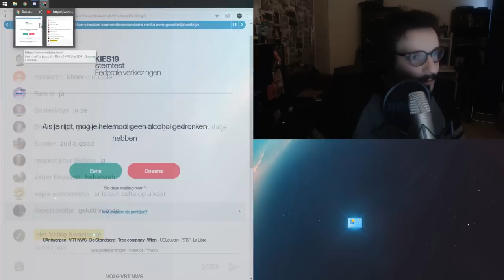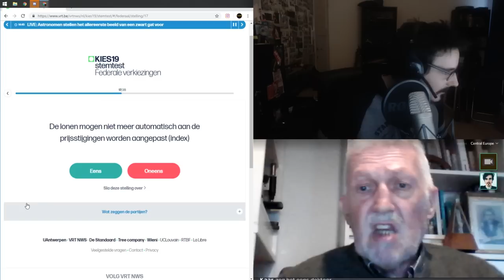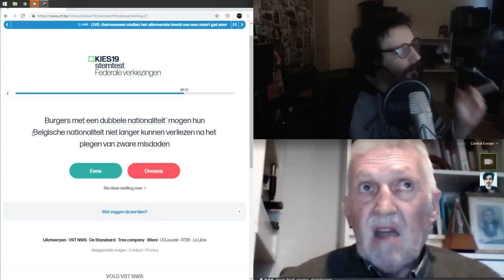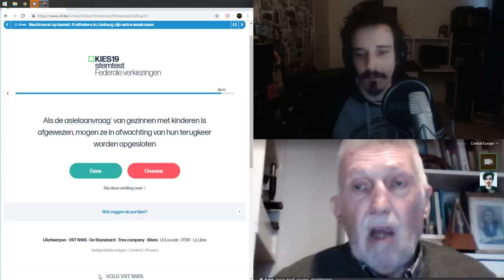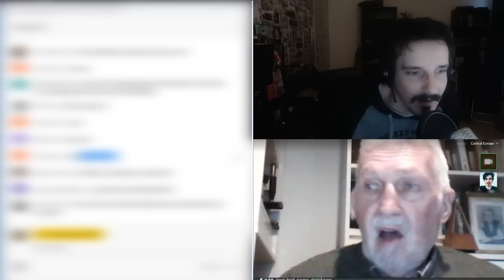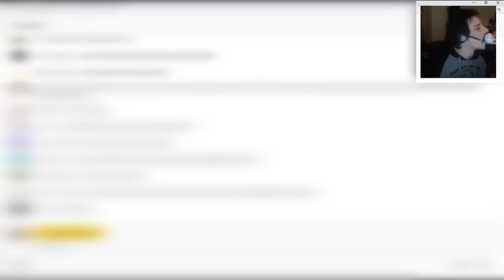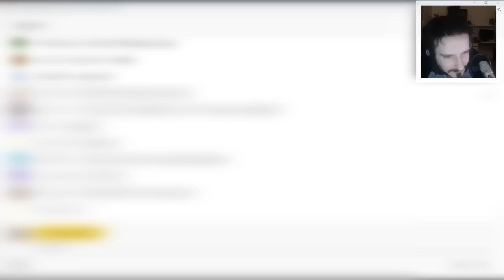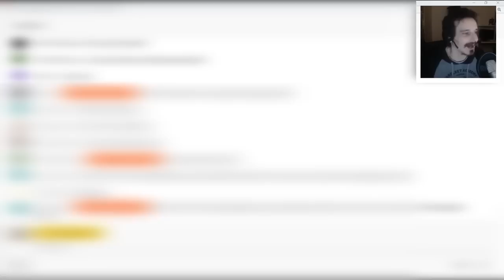De Stemtest met Dr. JOSEPH | Vettige Klap LIVE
STOP DE PERSEN! Een oud manneke heeft een  mening!